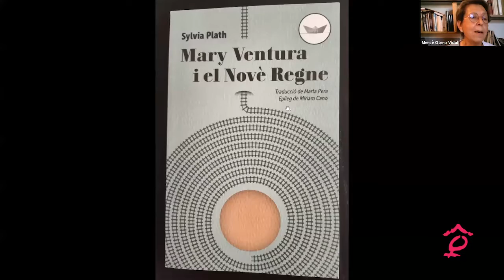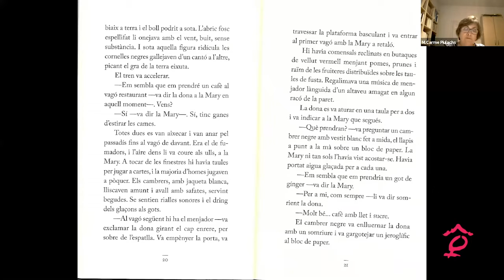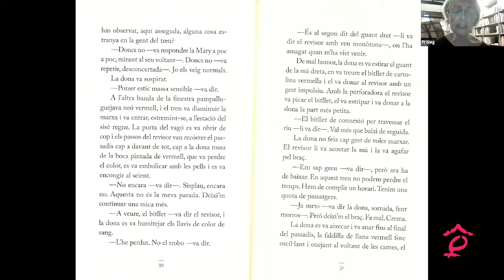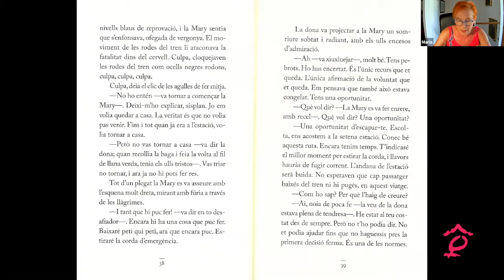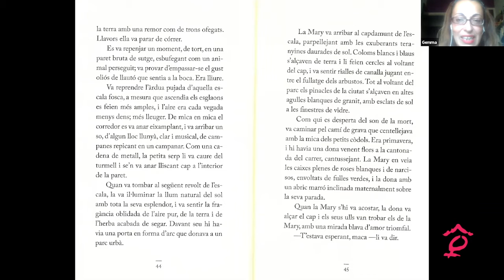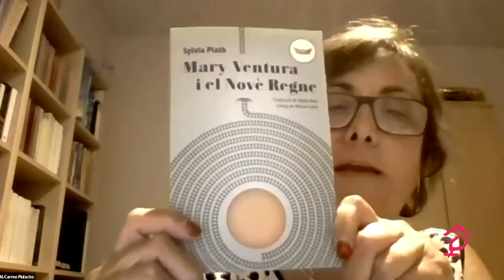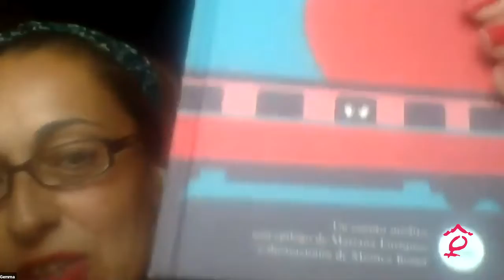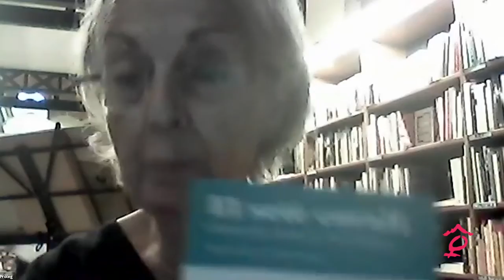Lectura col·lectiva de "Mary Ventura i el Novè Regne" de Sylvia Plath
Les companyes del Centre Documentació de Ca la Dona i la Llibreria Pròleg van organitzar la 3a edició de la lectura col·lectiva. Aquesta vegada ens van proposar llegir  "Mary Ventura i el Novè Regne de Sylvia Plath".